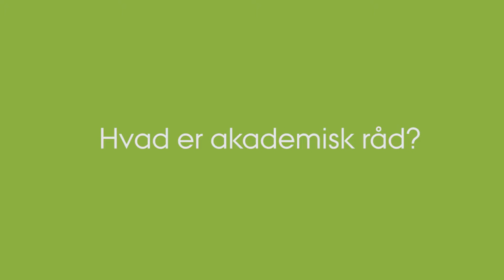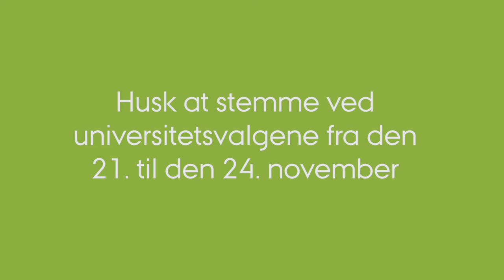Valg 2016: Hvad er akademisk råd?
Hvis man vil ændre noget til det bedre, må man engagere sig, mener studerende ved BSS, Aarhus Universitet, Emil Outzen. Han sidder som den ene af to studenterrepræsentanter i i det akademiske råd på fakultetet.